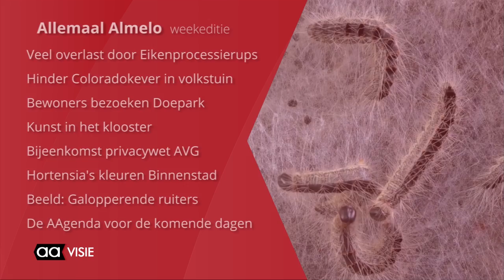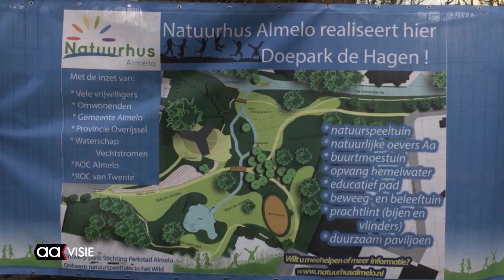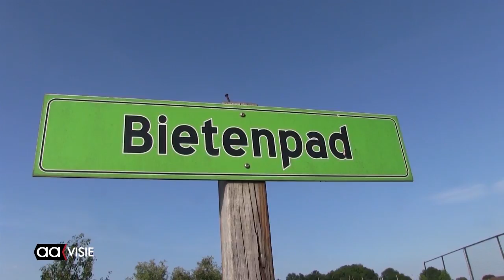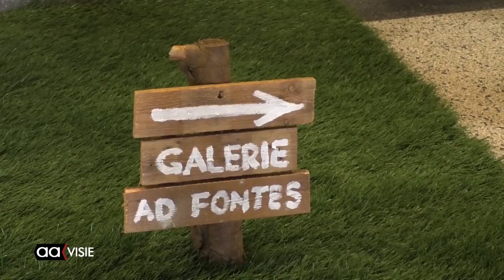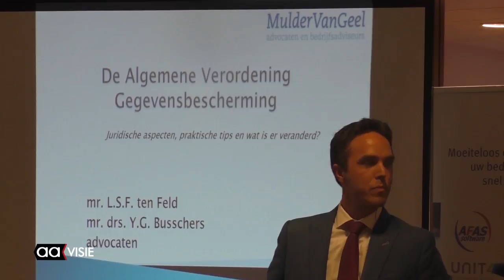Allemaal Almelo week 23, juni 2018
Overlast door eikenprocessierups en coloradokever, Hortensia's fleuren binnenstad op, Almelose kunst in het klooster, Omwonenden bezoeken Doepark, Bijeenkomst privacy wet, Beeld voor Beeld: Galopperende ruiters en de AAgenda voor de komende week.